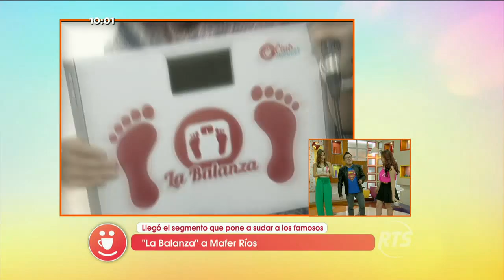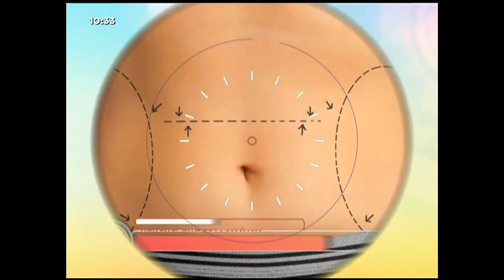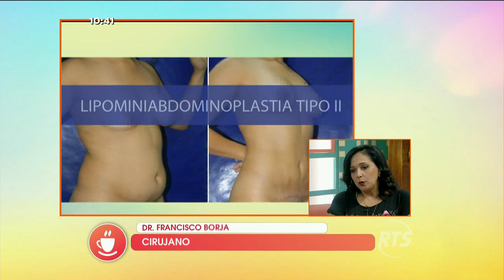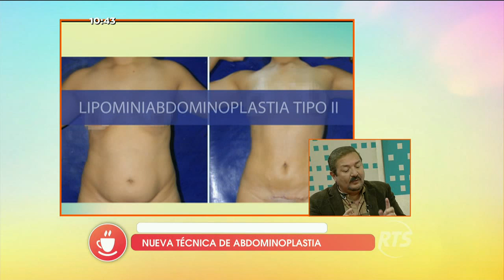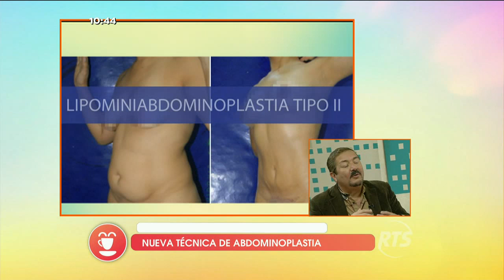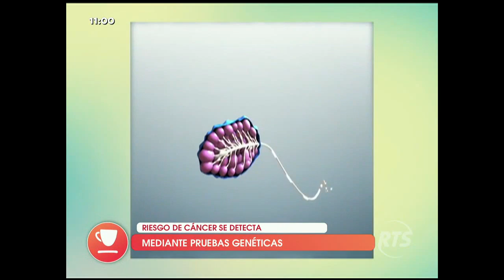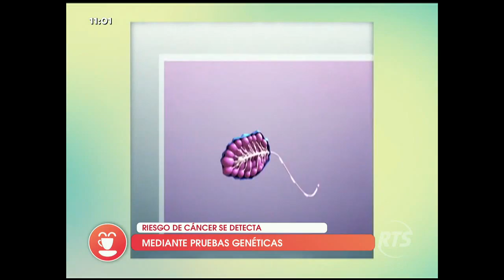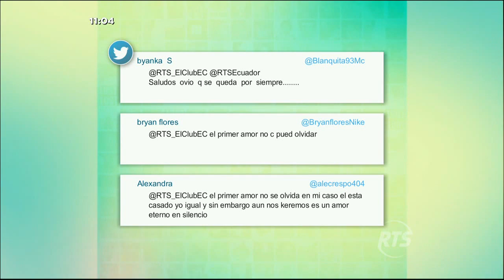El Club de la Mañana Guayaquil: Programa del 19 de octubre 2015